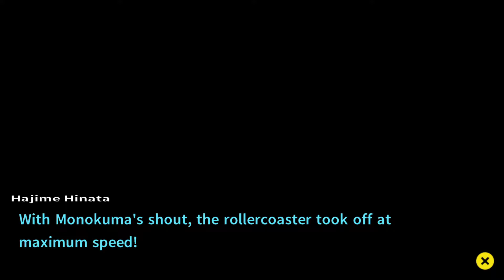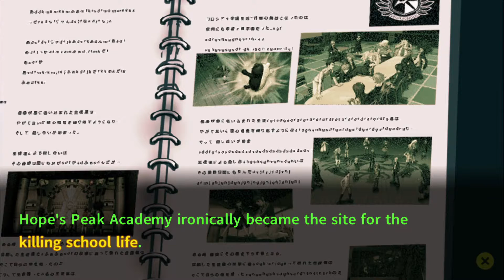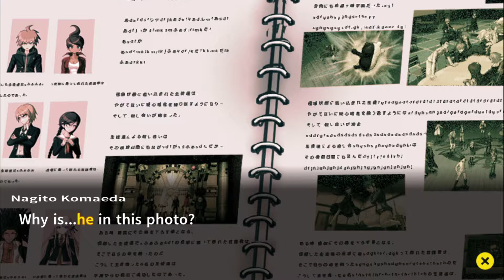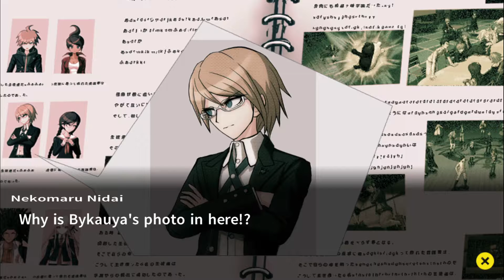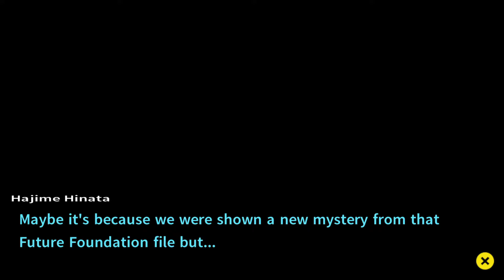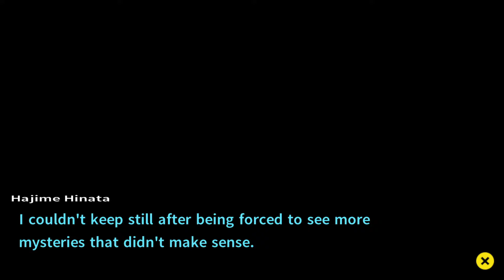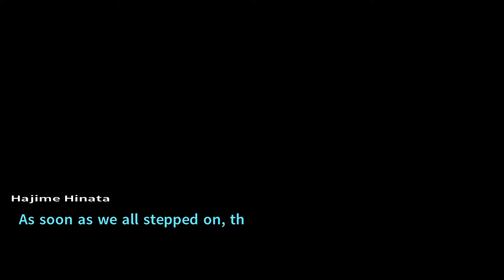Danganronpa 2: Goodbye Despair #57 - Choo Choo!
Join me on this tropical murder mystery adventure!
Keep in mind that English is not my first language so I might stumble over my words here and there.